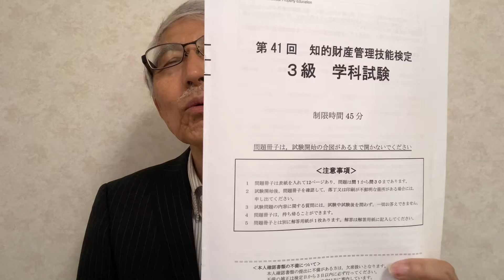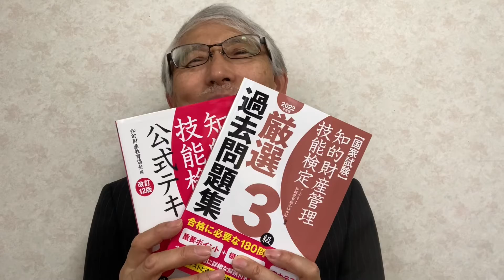🎵 知財3級合格か⁉️🎵爺爺雄三の今日のテーマ(^-^)/ 2022年3月14日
🎵 知財3級合格か⁉️🎵
爺爺雄三の今日のテーマ(^-^)/

2022年3月13日(日)に、
第41回知的財産管理技能検定3級学科試験を
福岡で受けて来ました。
3月14日(月)に試験の解答が発表されました。
早速、答え合わせをした処100点満点で70点に成りました。
一応は、合格点ギリギリですので正式な合格の連絡を待ちたいと思います。
問題の公開は、4月12日(火)のHPにて発表されます。